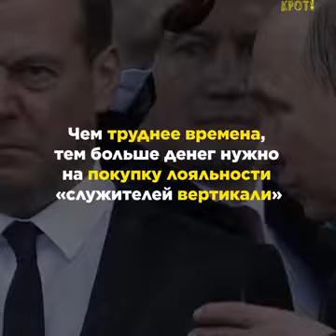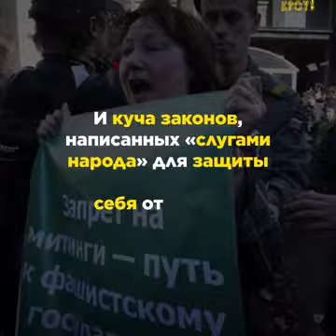Чиновничий беспредел в России.